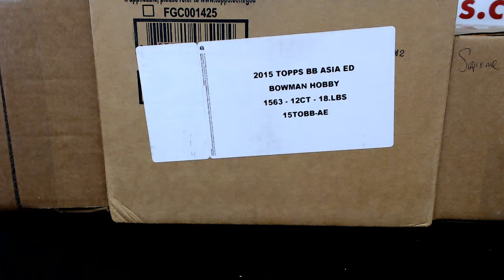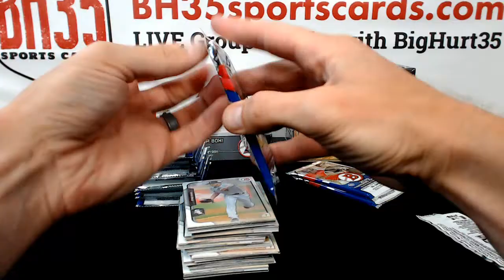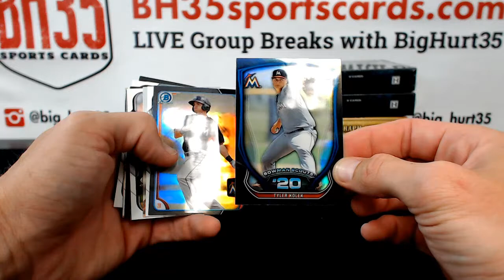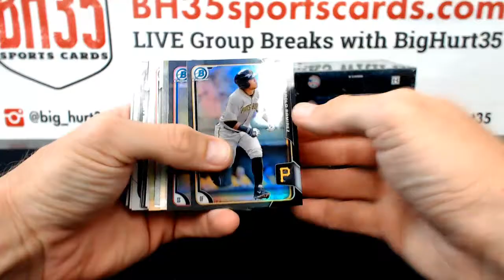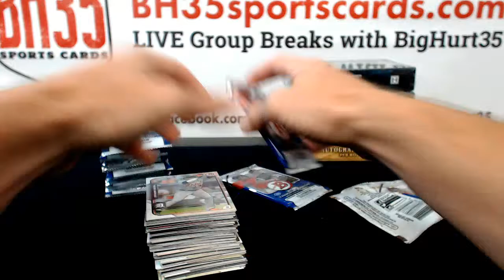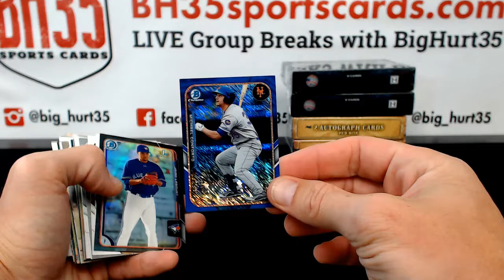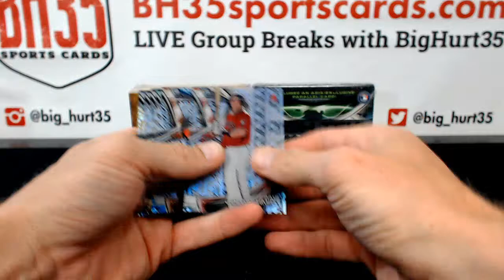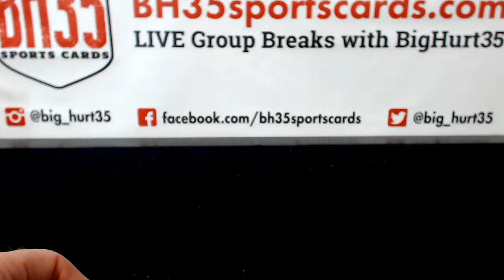Asia Edition 6 Box Baseball Mixer #1 Random Teams